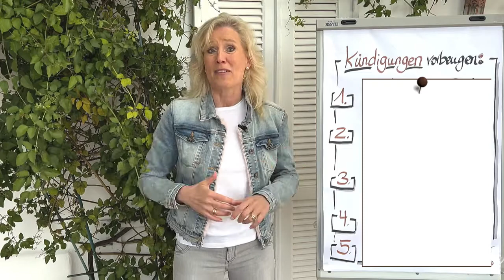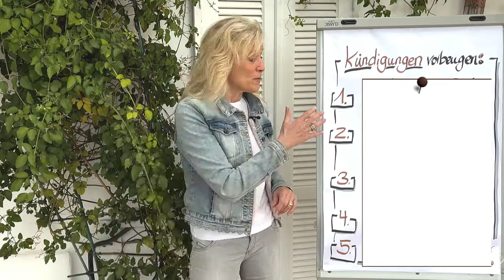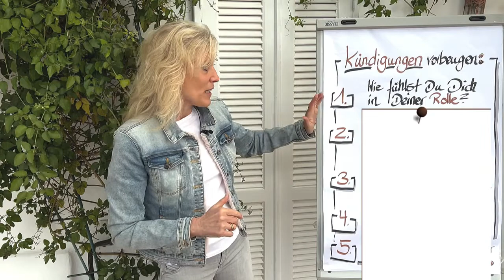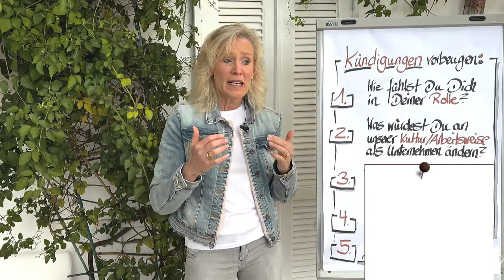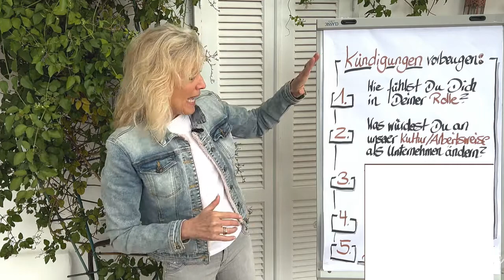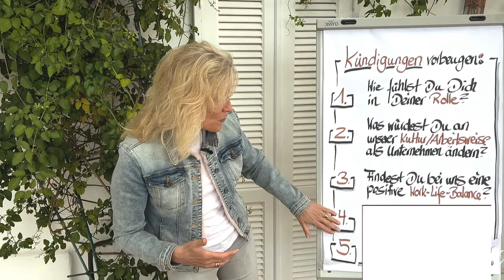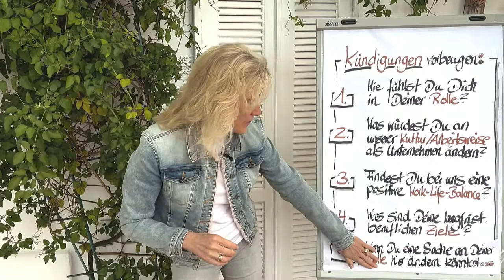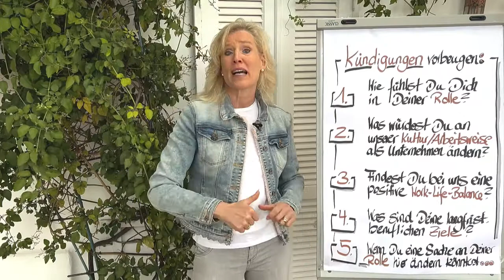Mitarbeiter kündigen? Mit dieser Formel verhindern Sie ungewünschte Kündigungen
Ungewünschte Kündigungen vermeiden

Lassen Sie uns in diesem Video darüber sprechen, was Sie als Führungskraft tun können, um Mitarbeiterkündigungen zu vermeiden und Fluktuation zu reduzieren. Wenn Mitarbeiter das Unternehmen verlassen, dann kostet es das Unternehmen viel Geld und auch wieder viel Energie und Arbeit, wieder neue Mitarbeiter zu finden.

Es gibt zwei Grunde für Sie als Führungskraft dem gegenzusteuern:

Sie können Ihre eigenen Ziele nicht erreichen, wenn Sie nicht genügend gute Mitarbeiter haben & Unternehmen werden immer sensibler, die Führungskräfte auch danach zu bewerten, wie gut es ihnen gelingt, Mitarbeiter zu halten.

Wenn Sie gerne wüssten, wie Sie Mitarbeiterkündigungen entgegen steuern können, dann sehen wir uns nach dem Intro.

Darüber hinaus wird folgende Videos für Sie noch sehr interessant sein, um zu verhindern, dass Sie wertvolle Mitarbeiter/innen verlieren:

Hier informieren wir Sie über Basiswissen und lesenswerte Neuigkeiten, auch wenn Sie bisher noch kein Jansen-Coaching oder Seminar besucht haben.

Diese Seite ist im Grunde eine Art kontinuierliches Weiterbildungs-Magazin für Führungskräfte, Personalentwickler und angehende Führungskräfte.

Die Beiträge sollen dazu anregen, die Ideen zu nutzen und weiterzuentwickeln und dadurch Ihren Erfolg zu steigern.
Lassen Sie sich gerne inspirieren.

▬ Über uns ▬▬▬▬▬▬▬▬▬▬▬▬▬▬▬

Das JANSEN TEAM

Jansen Beratung & Training wurde 1991 gegründet und wird von Andrea und Ralf Jansen gemeinsam geleitet. Unsere Kunden unterstützen wir national und international bei Ihrem Erfolg durch Beratung, Training und die Durchführung von Executive Coaching sowie großen Coaching-Projekten.

Bevor Sie mit uns Kontakt aufnehmen, interessiert Sie sicher, wer unsere bisherigen Kunden sind. Mehr als 100 renommierte Unternehmen vertrauen uns. Profitieren auch Sie von der Vielfalt unserer Expertise in unterschiedlichen Branchen – vom Dax30-Unternehmen bis hin zum Mittelstand.

▬ Social Media ▬▬▬▬▬▬▬▬▬▬▬▬▬▬▬